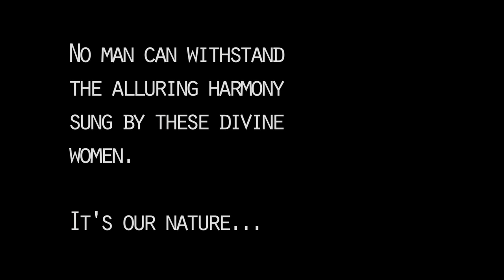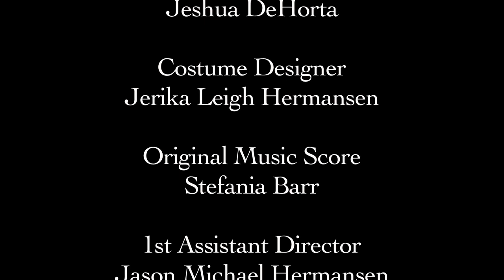Sirens' Song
When they call, we answer.  It's our nature.